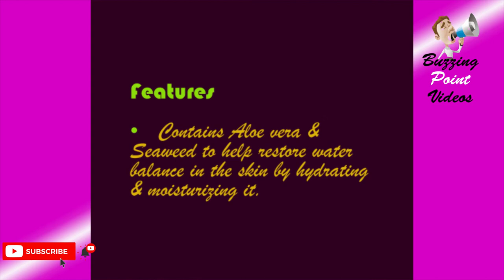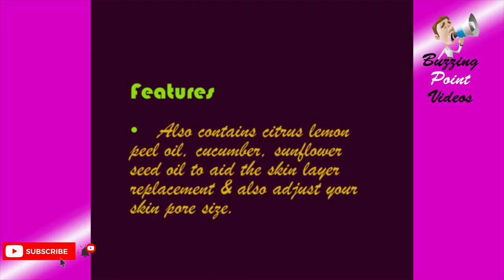5 Best Face Masks for Acne, Black Spots, Dry Skin, Pimple & How to Use them | Skin Care Remedy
These are the recommended face masks for acne, dry skin, black spot and pimple:

1. Freeman Peel Off Citrus Face Mask Pomegranate: Recommended for any skin type and acne prone and oily faces.

2. Organic Lemon Surprise Face Mask: Brightens and also tightens your face skin.

3. MCaffeine Choco Caffeine Glow Face Mask for Dry Skin: Contains Aloe Vera And Seaweed to help restore water balance in the skin by hydrating and moisturizing it.

4. Osmosis Hydralift Mask Hydrating & Firming Face Mask: Contains Aloe Vera which helps to speed up cell renewal and replacement at a faster pace.

5. 20 Pcs 24k Gold Leaf Anti Wrinkle Facial Face SPA Mask: Helps to lift and tighten your skin and also brightens it.

You can buy these recommended face masks for acne, black spot and dull skins

See: Top 5 Best Face Masks for Acne, Dull, Dry Skin, Black Spot and Pimple

Categories of face masks for acne, black spot, dry skin and pimple in this video:

Other Trending Product Review Articles:

Top 12 Best Plus Size Ladies Cocktail Dresses for Different Occasions